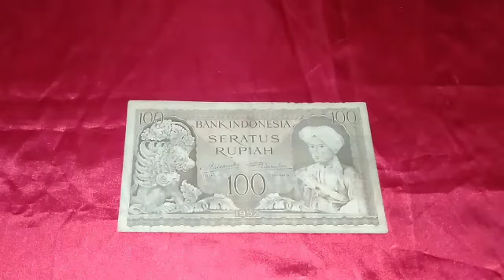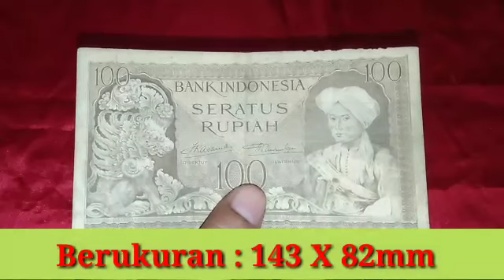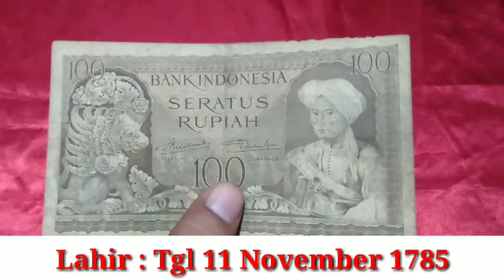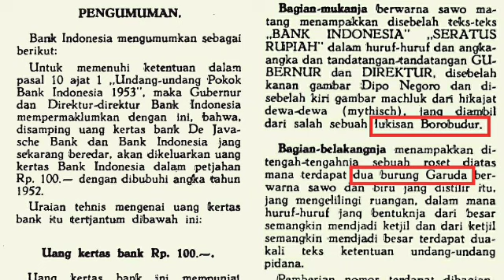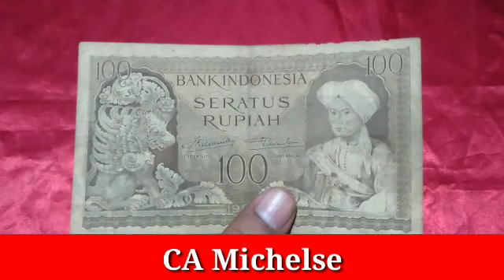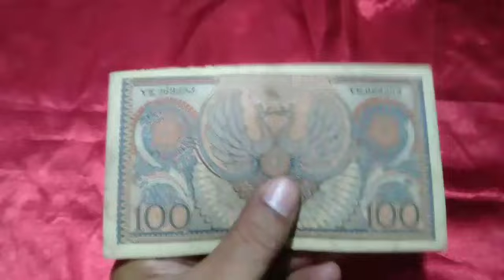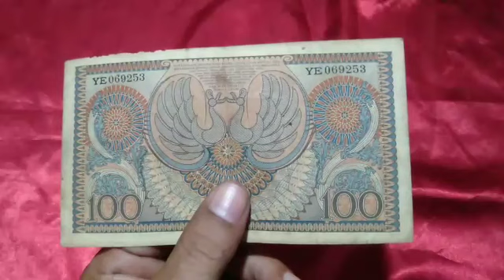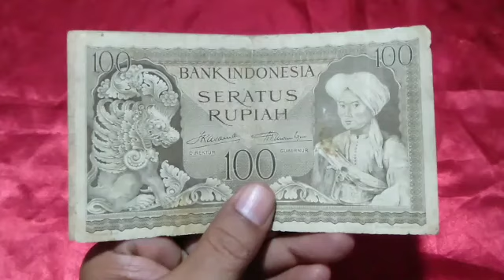Misteri Singa Bersayap Pada Uang Kuno 100 Rupiah Seri Budaya Tahun Emisi 1952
UANG KUNO OFFICIAL, Menurut sebuah dokumen Kementrian Penerangan Tahun 1953, gambar singa bersayap di uang 100 Borobudur diambil fari lukisan di Candi Borobudur, Apakah benar informasi tersebut?
Jika Sobat YouTube ingin membeli atau menjual uang 100 Rupiah Seri Budaya Tahun 1952 silahkan hubungi nomor WA 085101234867.